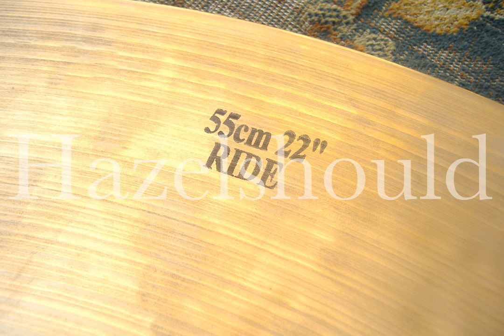ISTANBUL SULTAN VIBE MEHMET FINKOX 22 Ride AMAZING CD 2266